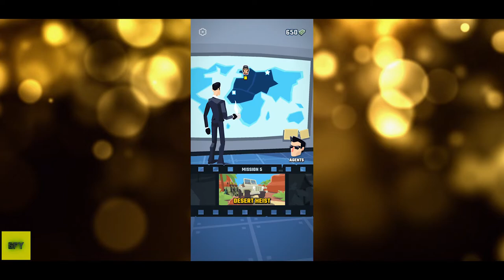Agent Action - Gameplay Walkthrough Ep1 Android/ iOS FHD